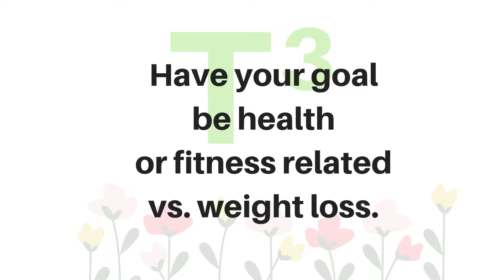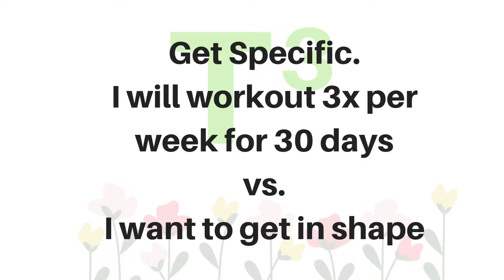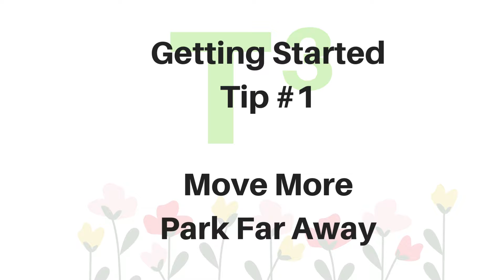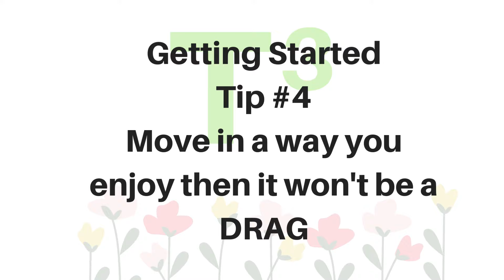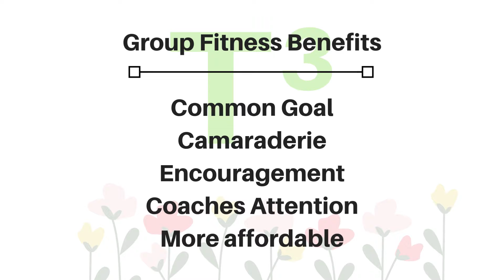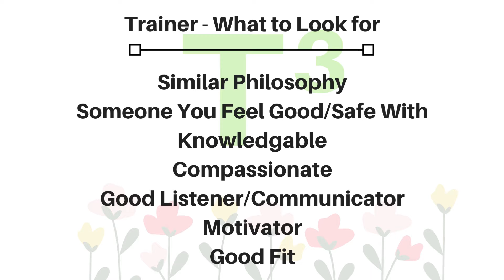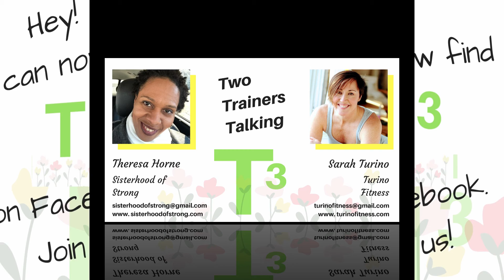T3 - Two Trainers Talking - Getting Started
Theresa and Sarah discuss different ways to get started on your fitness journey.